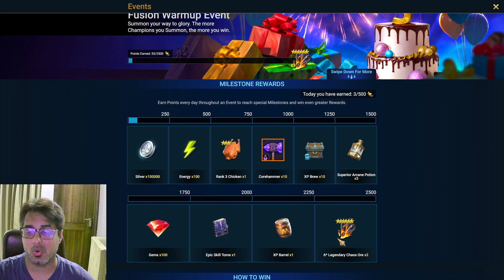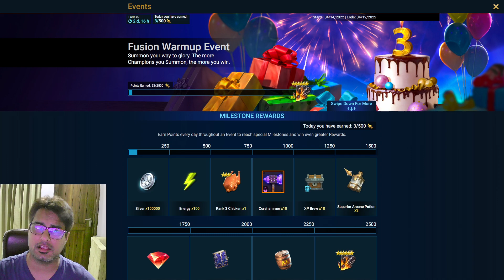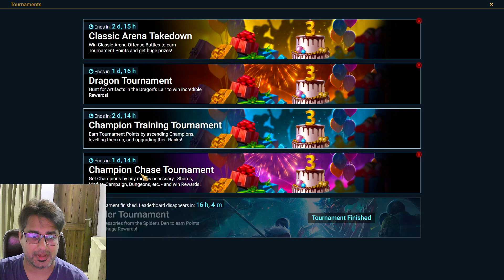F2P - 2X Void Pull - Raid Shadow Legends (Hindi)